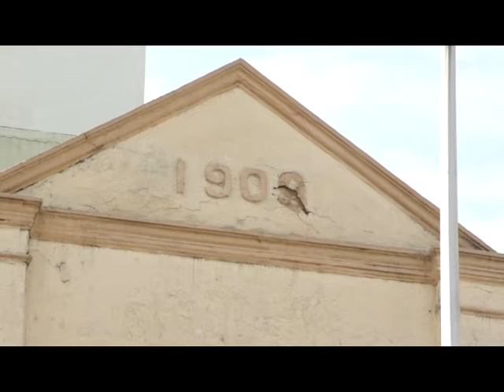Old Kuala Lumpur, a love story. A film by Victor Chin